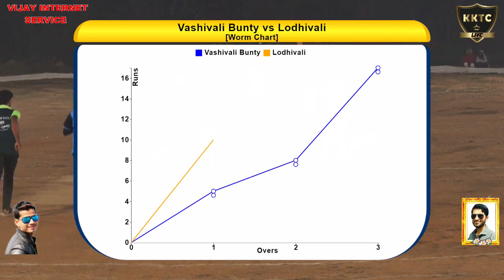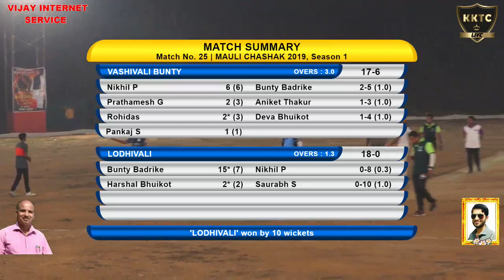LODHIVALI VS VASHIVALI MEGA FINAL AT MAULI CHASHAK 2019 VADGAON